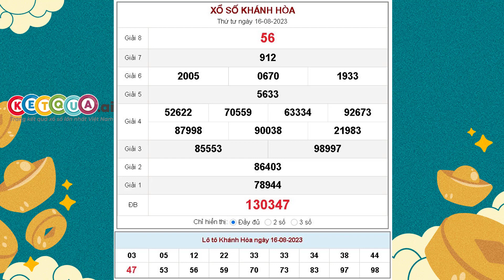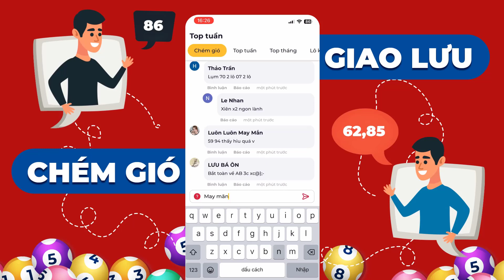XSKH 16/8/2023 - KQXSKH - Xổ số kiến thiết Khánh Hòa ngày 16 tháng 8 năm 2023 - SXKH - XSKHOA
XSKH 16/8/2023 tại - KQXSKH - Xổ số kiến thiết Khánh Hòa ngày 16 tháng 8 năm 2023 - SXKH - XSKHOA

Cơ cấu giải thưởng xổ số kiến thiết Khánh Hòa mới nhất

- 1 Giải Đặc biệt: Trị giá 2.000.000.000đ
- 10 Giải Nhất: Trị giá 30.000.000đ
- 10 Giải Nhì: Trị giá 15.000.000đ
- 20 Giải Ba: Mỗi giải trị giá 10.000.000đ
- 70 Giải Tư: Mỗi giải trị giá 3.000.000đ
- 100 Giải Năm: Mỗi giải trị giá 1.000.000đ
- 300 Giải Sáu: Mỗi giải trị giá 400.000đ
- 1.000 Giải Bảy: Mỗi giải trị giá 200.000đ
- 10.000 Giải Tám: mỗi giải trị giá 100.000đ
- 45 Giải Khuyến khích: Mỗi giải trị giá 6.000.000đ dành cho những vé chỉ sai 1 con số so với dãy số đặc biệt (trừ hàng trăm nghìn).
- 9 Giải phụ Đặc biệt: Mỗi giải trị giá 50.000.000đ dành cho những vé trúng 5 số cuối cùng theo thứ tự của giải Đặc biệt.